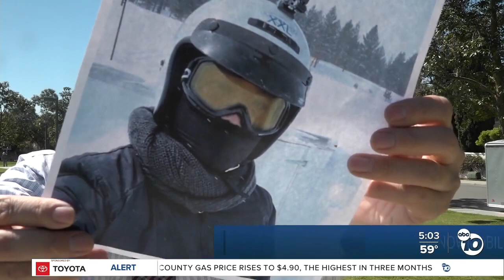Snowmobile crash critically injures San Diego man at Mammoth Mountain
An annual vacation to the snow for a group of friends from San Diego turned horrific during a snowmobile tour in Mammoth Mountain.  Peter Song, 27, suffered critical injuries during a snowmobile tour with his friends. The tight-knit group is all Kearny High graduates.